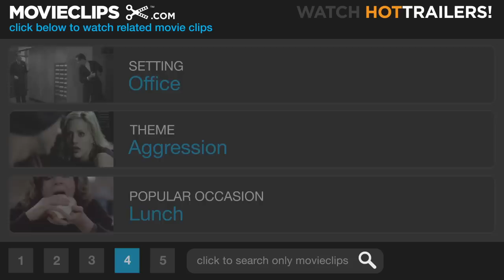A Serious Man (3/10) Movie CLIP - The Columbia Record Club (2009) HD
CLIP DESCRIPTION:
Larry (Michael Stuhlbarg) receives an unassuming call from the Columbian Record Club concerning a membership he never signed up for.

FILM DESCRIPTION:
Filmmaking duo Joel and Ethan Coen write, produce, and direct this period black comedy set in 1967 concerning a Midwestern physics professor whose staid and stable life slowly begins to unravel after his wife announces that she's leaving him. As if the failure of his longtime marriage wasn't enough for Larry Gopnik (Tony-nominated Michael Stuhlbarg) to contend with, now his socially inept brother refuses to move out of the house as well. Larry is a modest man of science. Up to this point, his life has been uneventful at best, but things are about to get interesting. When his wife, Judith, announces that she is leaving him to move in with his smug colleague Sy Ableman, Larry does his best to contend with his failed marriage while barely tolerating his unemployable brother, Arthur, who appears to have grown roots on Larry's couch. Meanwhile, Larry's son, Danny, is getting into trouble at Hebrew school, and his daughter, Sarah, is stealthily snatching money from his wallet so she can afford a nose job. As Judith and Sy merrily begin making plans for their new life of domestic bliss together, Larry begins receiving a series of anonymous letters from someone who seems intent on sabotaging his chance for tenure at the university. To further complicate matters, a graduate student with failing grades is attempting to bribe the professor while simultaneously threatening him with a defamation lawsuit. Larry is in some serious need of equilibrium, though it's hard to focus on getting your life in order when your beautiful neighbor insists on sunbathing in the nude just outside your window. Perhaps by seeking the advice of three trusted rabbis, Larry can finally learn to cope with his afflictions and become a genuine mensch. A Serious Man is the second in a two-picture deal that the siblings made with Focus Features and Working Title. The first film in the deal, entitled Burn After Reading and starring Brad Pitt, George Clooney, and Frances McDormand, was released nationwide in September 2008.

CREDITS:
TM & © Universal (2009)
Cast: Michael Stuhlbarg, Aaron Wolff, Jane Hammill
Directors: Ethan Coen, Joel Coen
Producers: Tim Bevan, Ethan Coen, Joel Coen, Eric Fellner, Robert Graf
Screenwriters: Joel Coen, Ethan Coen